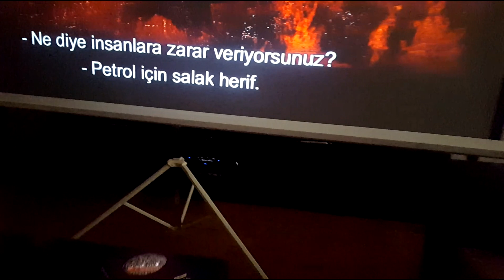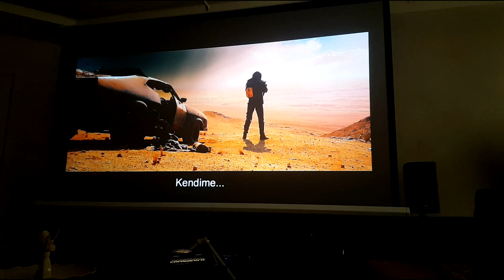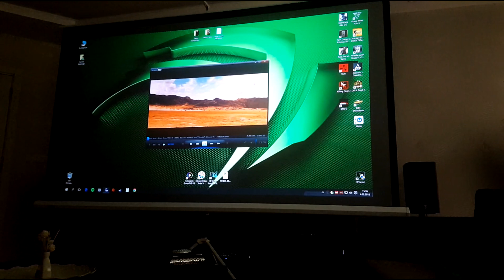BenQ W1070 100" Screen Movie Performance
AV Receiver: Pioneer Sc-LX58 5.1.4 Dolby Atmos
BenQ W1070 projector with 108"(240x135 cm) grey contrast screen
Front L/R Speakers: Focal Chorus 706
Center: Focal cc700
Rear: Pioneer Satellite speakers
Subwoofer: Focal SUB 300P
Ceiling: Magnat IC 62